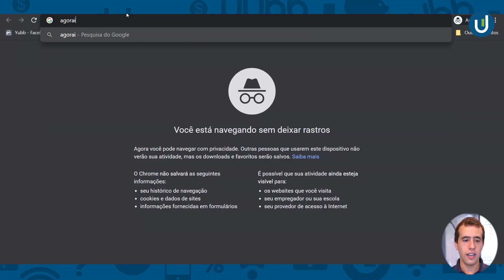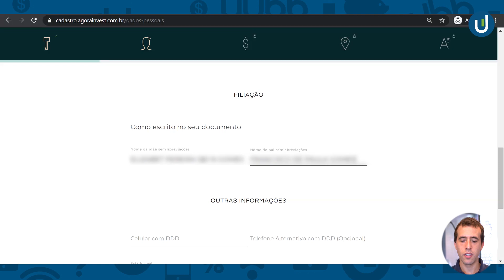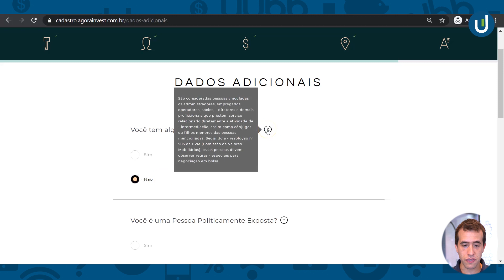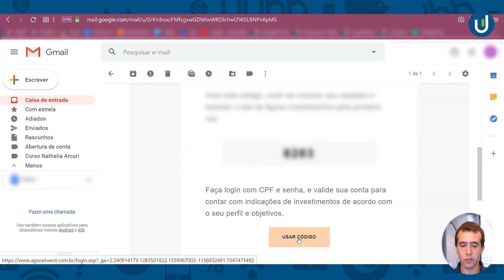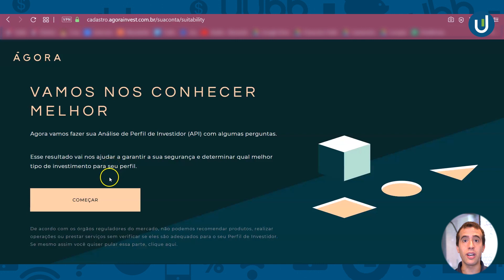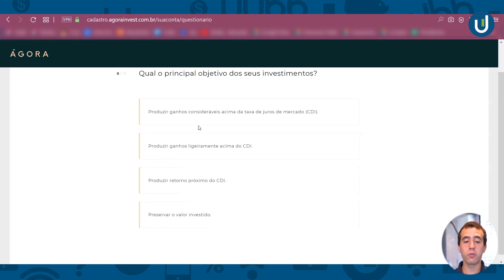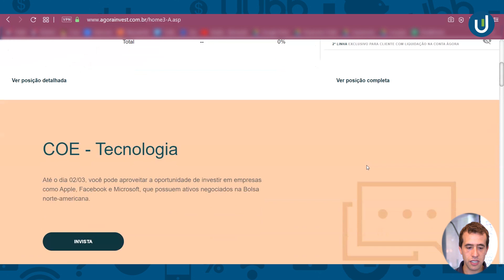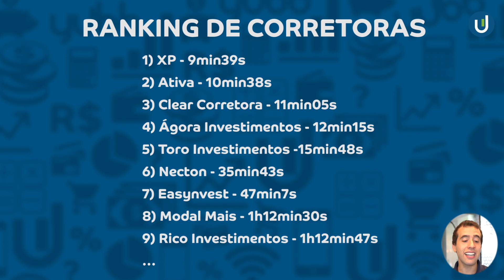Ágora Investimentos: como abrir conta na corretora para investir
A Ágora Investimentos é uma corretora do Banco Bradesco. A antiga Bradesco Corretora, hoje é Ágora. Por ser um dos maiores bancos do Brasil, o Bradesco traz uma grande força para essa corretora.

A Ágora é uma corretora de valores em que, ao abrir conta, você pode investir em renda fixa, fundos de investimento, ações, FIIs e outros ativos da bolsa por meio de home broker e assim por diante.

Caso você não saiba, abrir conta em uma corretora é um processo totalmente online e gratuito. Você não paga nada para criar a sua conta e muito menos para mantê-la. É muito diferente de uma conta corrente de banco, por exemplo.

Aqui no Yubb, sempre fazemos vídeos de abertura de conta em diferentes instituições financeiras. E é claro que a Agora Investimentos não poderia ficar de fora. Quanto tempo leva para abrir conta? Quais são os documentos necessários? Vale a pena abrir conta? A Ágora Investimentos é boa? Dá o PLAY e descubra!

Quer falar com a gente? Deixe um comentário aqui no vídeo, estamos sempre de olho.